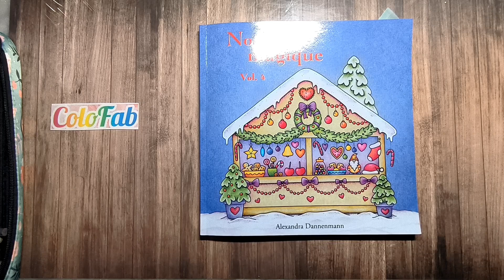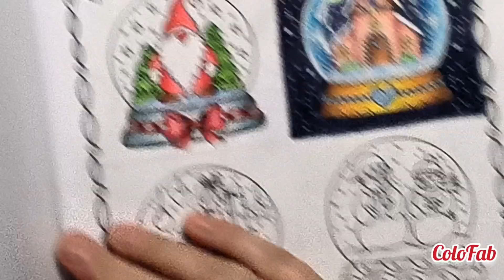🌟 18 Décembre on colorie une boule Gnome de neige ! 😊